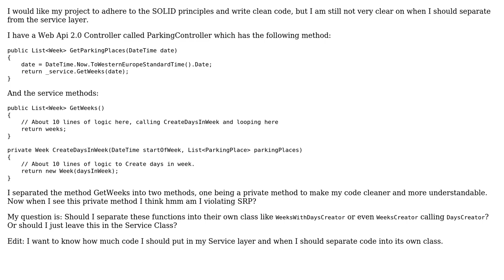Should I separate into own class when creating private methods in service layer?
Software Engineering: Should I separate into own class when creating private methods in service layer?

With thanks & praise to God, and with thanks to the many people who have made this project possible! | Content (except music & images) licensed under CC BY-SA | Music | Images & others | With thanks to user Sandman user Kilian Foth and the Stack Exchange Network Trademarks are property of their respective owners. You are responsible for your own actions.